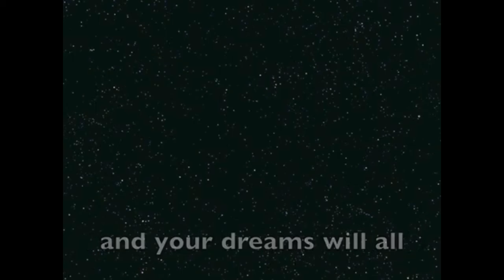June Poetry Party-SONG-The Kid Who Came From Space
Teaching video to help Y6 and other children learn 'Reach For The Stars' song for our poetry party.  It's a good idea to listen to the S Club 7 song here first